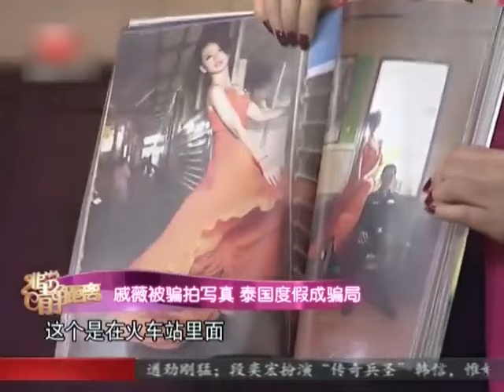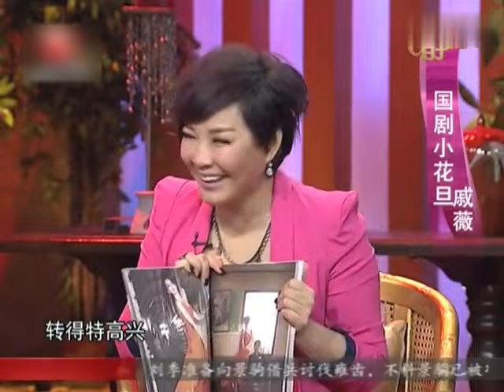戚薇真是人生赢家！嫁韩国富二代儿女双全不要太幸福，原来她早就爆料过择偶标准，怪不得选李承铉！【明星零距离2013】戚薇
真相观察 明星零距离 通过“王牌主持”李静与嘉宾之间睿智幽默的问答，深入明星不为人知的内心世界，品评他们的百态人生，全方位地向观众呈现出最本色的明星。